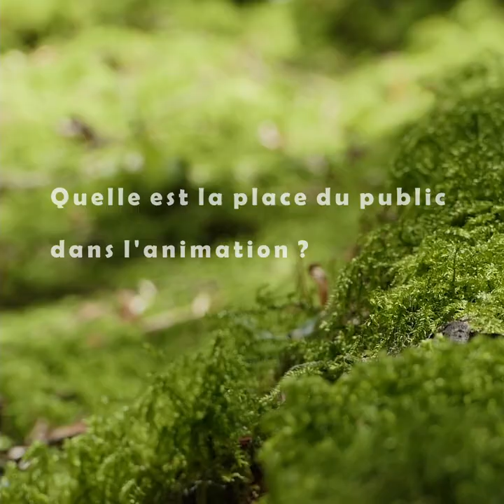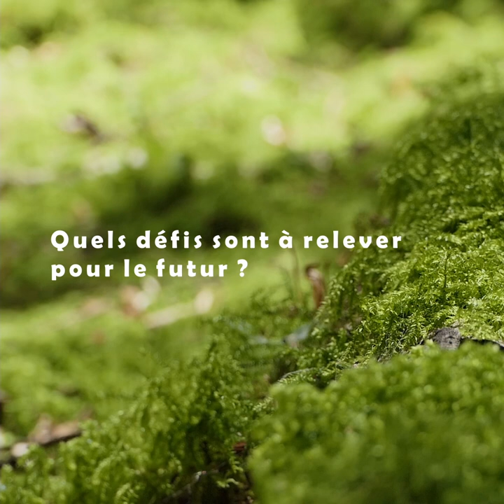parole2formateurs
Parole 2 formateurs !

🎓 Le BPJEPS EEDD c'est quoi ?
Une formation diplômante de niveau 4 pour devenir animateur en éducation à l'environnement qui intervient auprès des publics sur les enjeux environnementaux et sociaux d’aujourd’hui 🐾🌱🚲💊🌍

⏱ Ca se passe comment ?
Formation de 11 mois itinérante sur la Franche-Comté alternant temps d'apprentissage théorique en centre de formation et temps de mise en pratique et expérimentation en structure de stage.

✅ Session de janvier à novembre.
Places disponibles avec possibilité de financement (selon critères).
Accès suite à un entretien individuel et un test de sélection.

CPIE Bresse du Jura
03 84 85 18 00 (sauf mercredi)